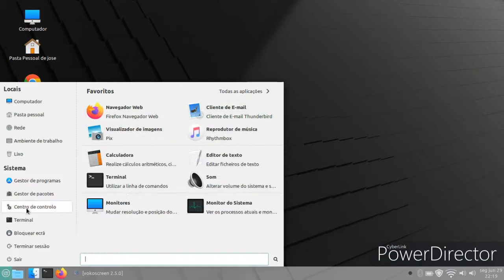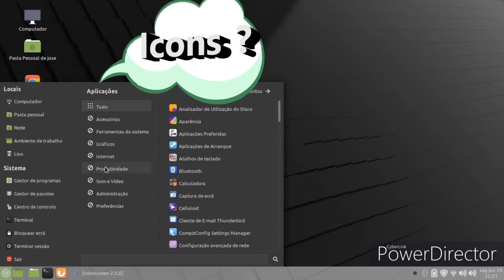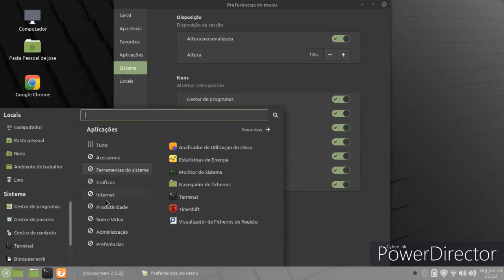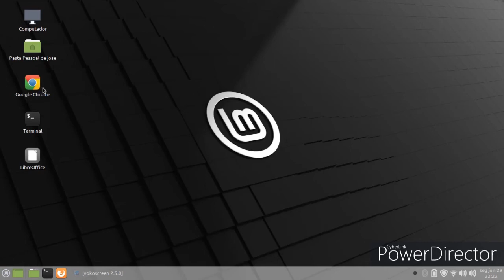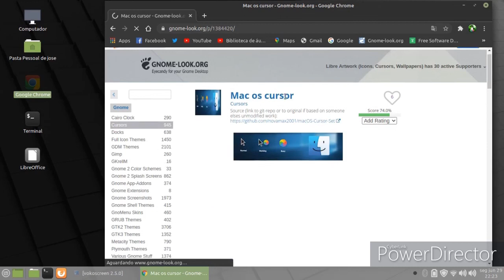Linux mint mate 20 tem bug nos icons ;(